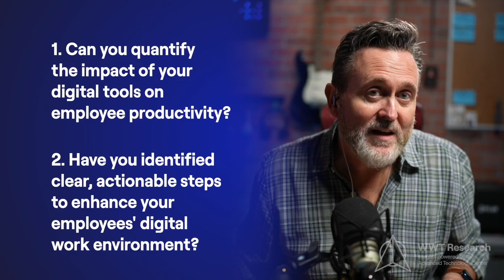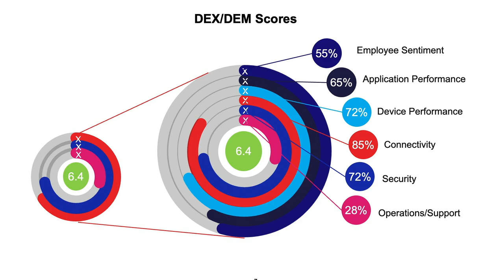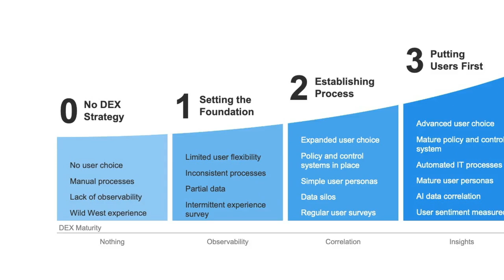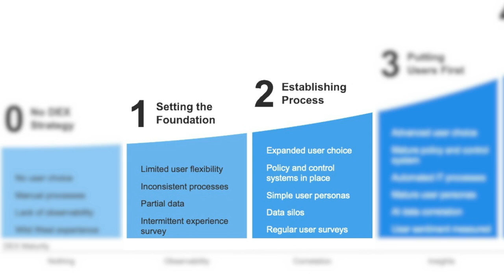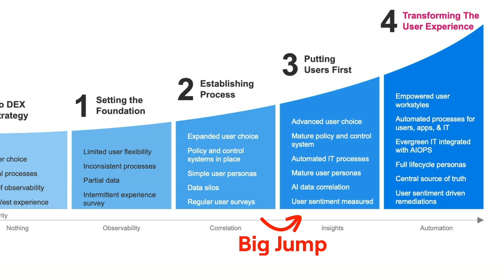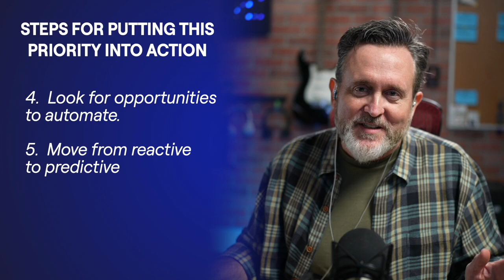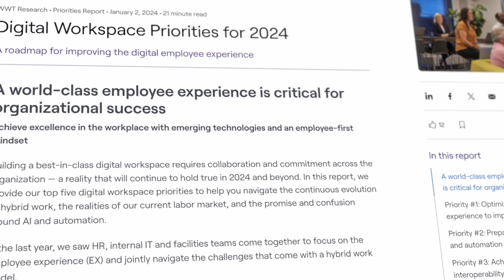Grading Your Digital Employee Experience with DEM | Research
Optimizing the digital employee experience (DEX) is crucial for increasing employee productivity, collaboration, innovation and engagement. But how can organizations proactively identify which improvements to make and measure their impact?

The DEX score, powered by digital experience monitoring (DEM), serves as a quantifiable metric to evaluate this experience — much like a GPA reflects academic performance. This webinar explores implementing DEM and leveraging the DEX score as a benchmark. You'll learn how to define key performance indicators comprising the DEX score, gather insights across the digital employee journey, identify friction points, set target scores based on industry standards, and use the score to drive improvements to employee satisfaction and productivity.